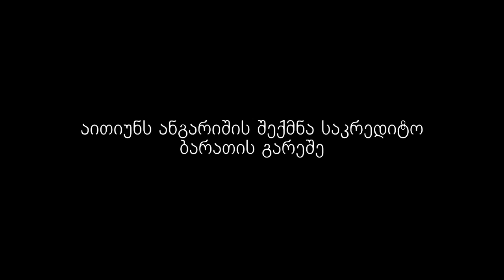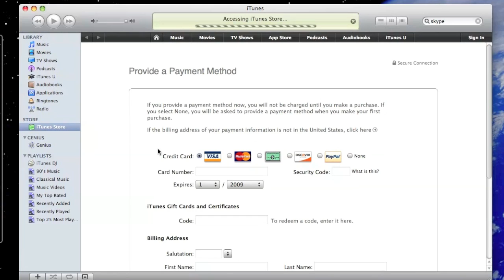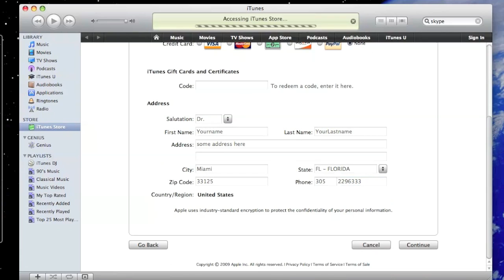როგორ შევქმნათ აითიუნს ანგარიში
როგორ შევქმნათ აითიუნს ანგარიში პლასტიკური ბარათის გარეშე